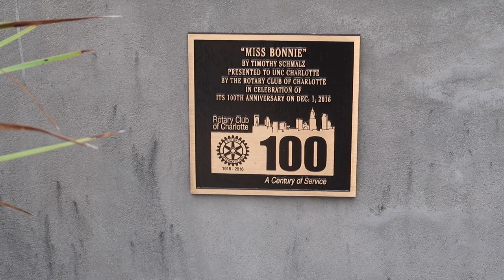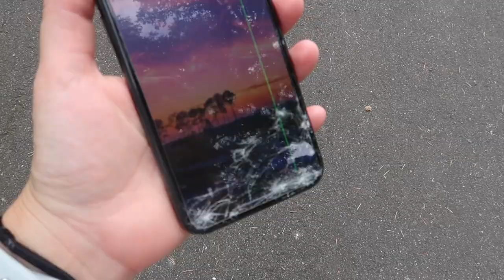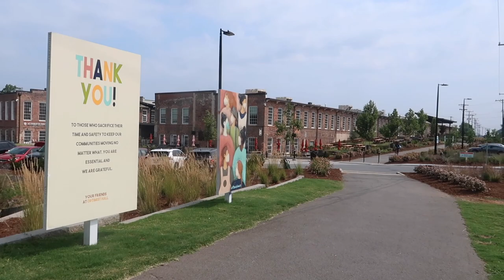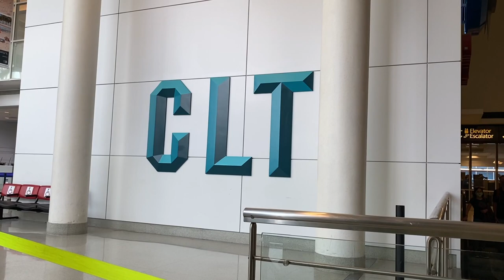TRAVEL VLOG: Charlotte, NC || Tips on how to take photos of yourself when traveling solo.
8-hour layover in Charlotte, North Carolina. Come with me to explore the city for the first time and take photos along the way. Charlotte has a lot of graffiti art and plenty of Instagram-worthy locations, not to mention delicious food and amazing local breweries.

Thank you for stopping by and supporting my channel.

Personal TikTok: oliviartease
Photo TikTok: mindful_photographer